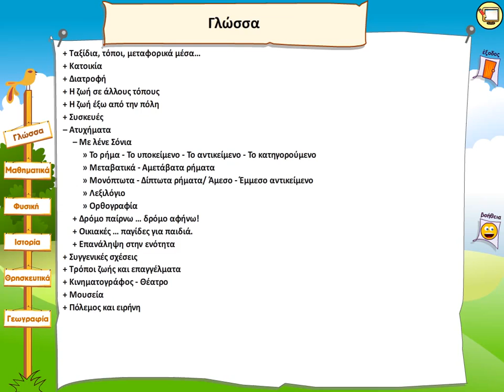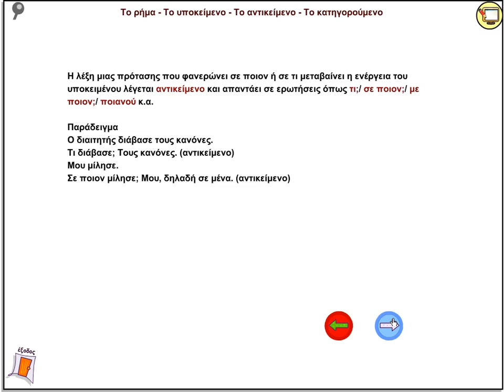Με λένε Σόνια - Το ρήμα, Το υποκείμενο, Το αντικείμενο, Το κατηγορούμενο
Θεωρία και Παράδειγμα για την σημασία των στοιχείων της πρότασης, (ρήμα, υποκείμενο, αντικείμενο, κατηγορούμενο).